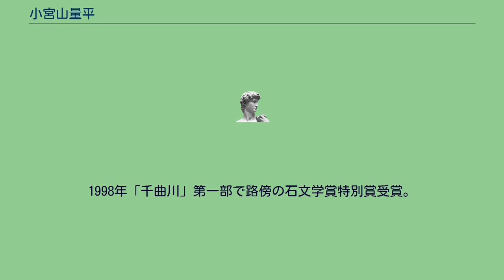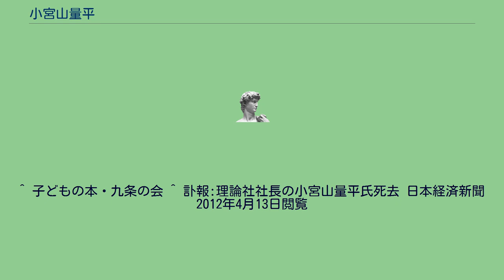小宮山量平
小宮山 量平（こみやま りょうへい、1916年5月12日 - 2012年4月13日）は、日本の編集者、元理論社社長。
長野県上田市の酒屋に生まれる。
2歳で母、10歳で父と死別。
父の死後まもなく酒屋は破産し、一家離散となる。
小学校5年生のとき、親戚（叔母）を頼り東京に転校。
小学校卒業後は、第一銀行で渋沢敬三の給仕をして働きながら大倉商業学校（東京経済大学の前身）の夜間部に通う。
在学中、左翼運動サークルを結成。
しかし、特別高等警察に勾留され拷問を受けて転向。
釈放後、特高警官（給仕時代の先輩の父親）から支援を受け、旧制中学校への編入と卒業資格を得て、東京商科大学（現一橋大学）専門部に進学。
在学中から雑誌「統制と経済」の編集を手掛ける。
1939年に大学専門部を修了し、旭硝子に入社。
1940年旭川で大日本帝国陸軍第7師団に入営。
陸軍少尉として、アッツ島の戦いで日本軍が玉砕したことを受けたキスカ島撤退作戦で、幌筵島から小樽港まで兵力撤収の輸送を先頭砕氷船で指揮した。
戦後、1947年理論社を創業、編集者、社長、会長として活動し、恩師である杉本栄一の『近代経済学の解明』を問答形式に再編集して出版するなど、知識人や学生層に多数の読者を得た。
また今江祥智、灰谷健次郎など多くの児童文学作家を世に出した。
1990年代に東京から故郷上田市に拠点を移す。
1998年「千曲川」第一部で路傍の石文学賞特別賞受賞。
編集者としての功績により2001年信毎賞（信濃毎日新聞社主催）受賞。
晩年は小説「希望－エスポワール」を執筆。
「子どもの本・九条の会」代表団員を務めていた。
2012年2月に転倒して骨折。
同年4月13日に老衰で死去。
自宅で、長女に「ありがとう、ありがとう。おもしろかったね」と語りかけたのが最後の言葉だった。
葬儀・告別式は本人の希望で行われなかった。
95歳没。
^ 現在の理論社は2010年12月10日に日本BS放送により設立された新社。
旧社は2010年10月6日に経営破綻し2011年9月5日に解散。
^ このとき同時に検挙されたメンバーに、大倉商業学校で同窓だった松島松太郎がいる。
^ 子どもの本・九条の会 ^ 訃報:理論社社長の小宮山量平氏死去 日本経済新聞 2012年4月13日閲覧